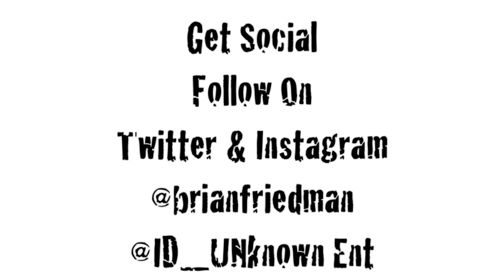Brian Friedman - Muzzle #1 by The Whip - Detroit 2013